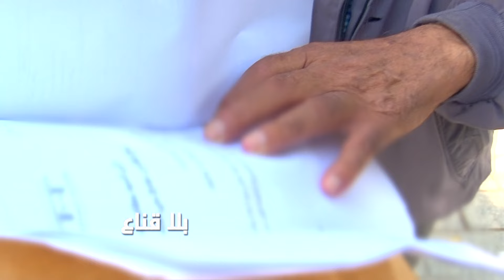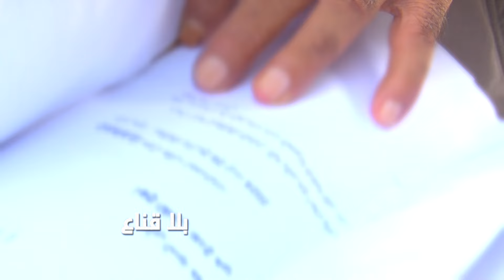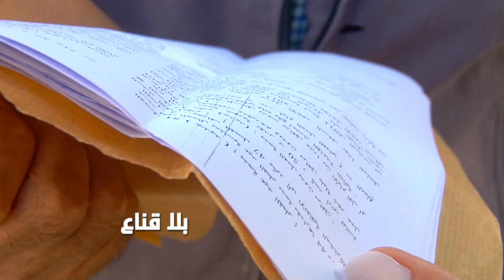التمعش من خمسة وعشرين ألف موطن شغل في تونس؟قطعوا أرزاق المواطنين وهم يتمعشون في الخفاء بمرتباتهم؟!!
التمعش من خمسة وعشرين ألف موطن شغل في تونس
قطعوا أرزاق المواطنين وهم يتمعشون في الخفاء بمرتباتهم